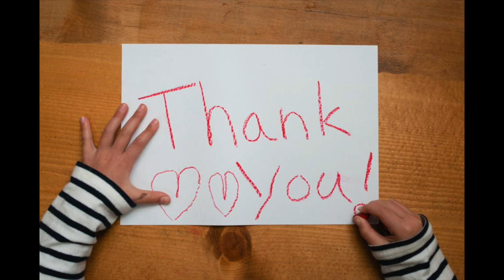My Digital Autobiography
This video is about My Autobiography